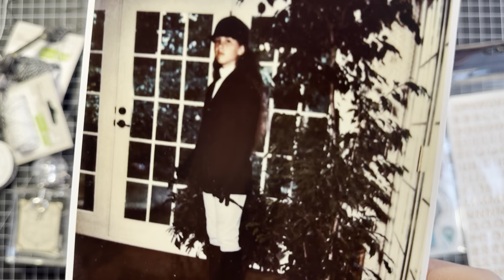Creating An Equestrian Layout With A Stamp & A Horse Bit ~ Part 1 of 3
Hello and welcome to my Jeannie Bottle (my little art room) for another scrapbook process video.  I thought it would be fun to add embellishments to this layout from a shiny, dangly horse bit charm off of one of my perfume bottles.  I hope you scrap along with me and that you enjoy your time here in my Jeannie Bottle!  Have a happy day!  Julie